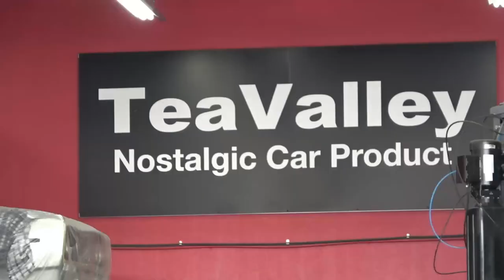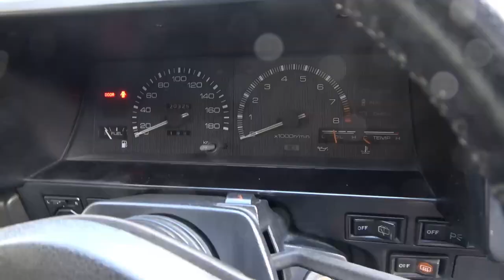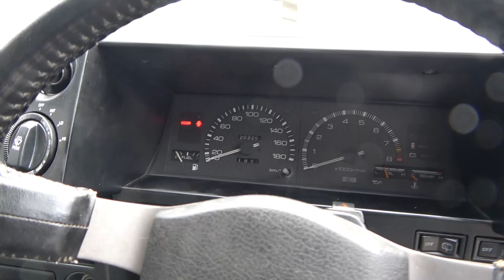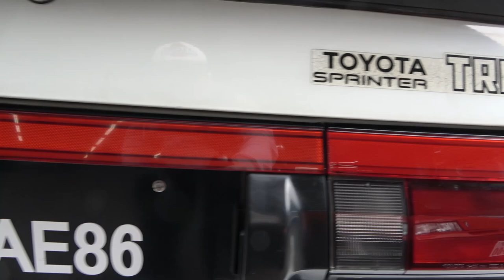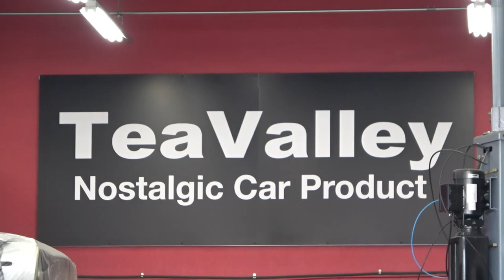【旧車】エンジンスワップしたイニシャルD仕様のAE86トレノのご紹介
ティーバレーさんに綺麗な62年式86トレノGT-APEXが入庫しましたのでご紹介させてもらいました。
エンジンはAE111のエンジンにスワップされたイニシャルD仕様のハチロクです
その際、『トンケンTVを見た』と言ってもらって御成約された場合は３万円キャッシュバック！